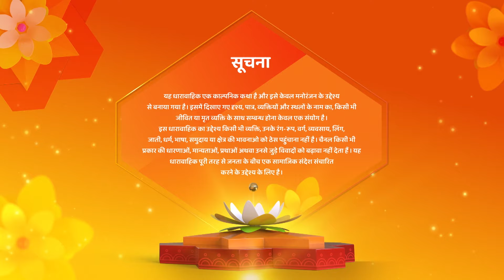Divorce papers sign kijiye urvashi | Gauna Ek Pratha Hindi Drama Show | Full Episode